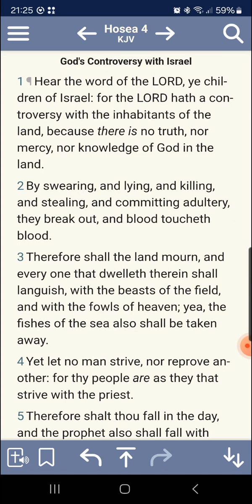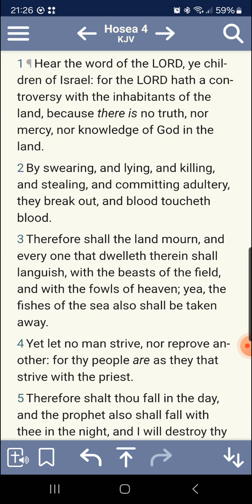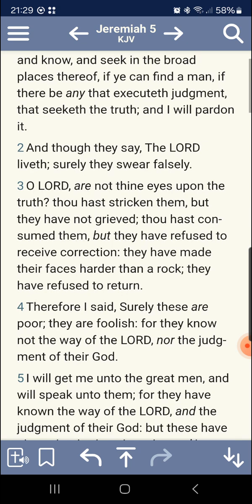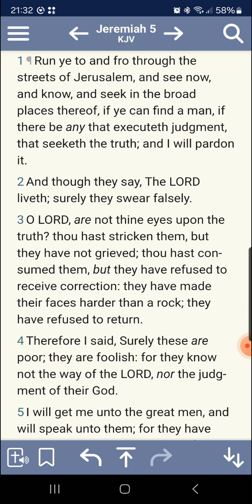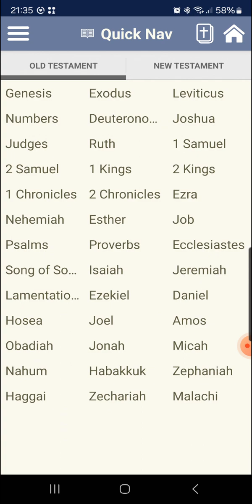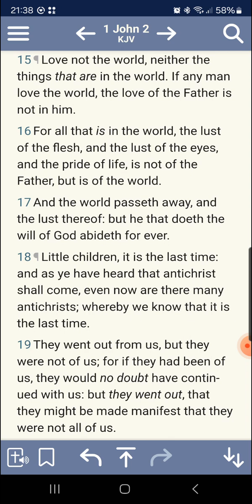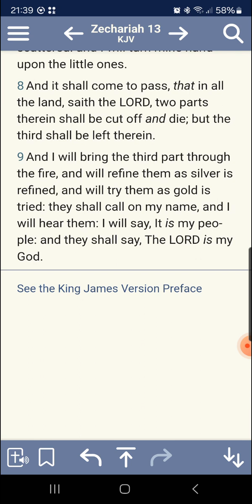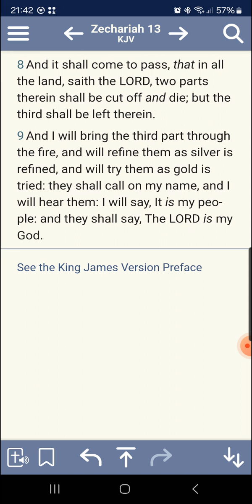Most of our people are wicked.